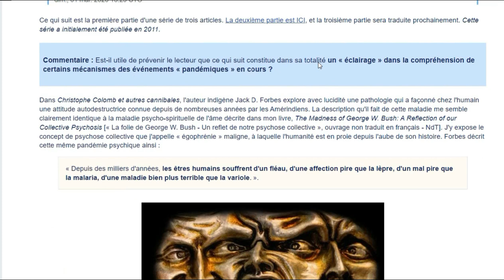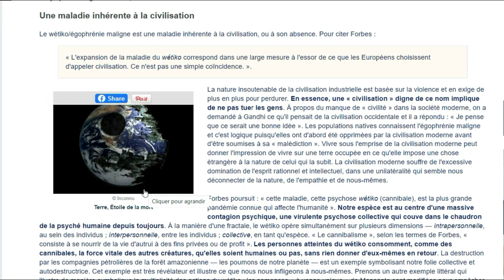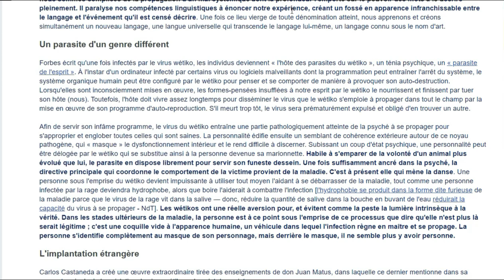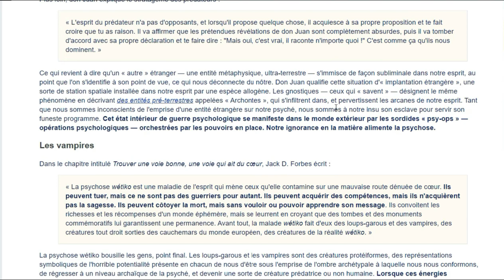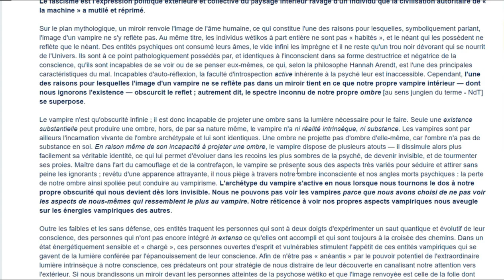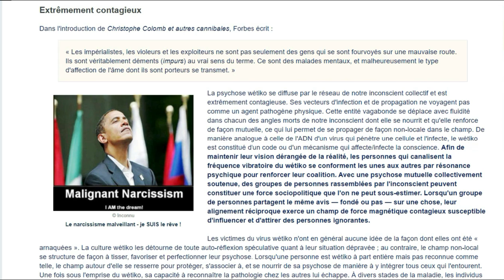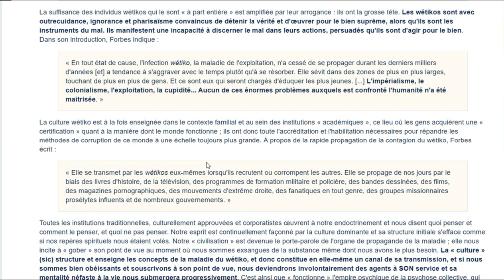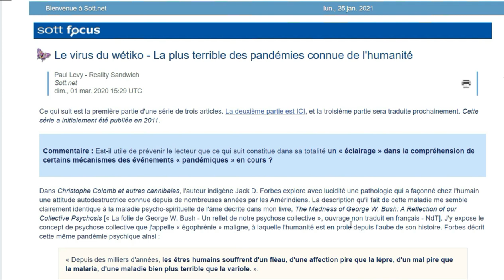🌹 Virus psychique du wetiko(vid) : la pire pandémie de l'humanité - Lecture par Coklico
Notre espèce est au centre d'une massive contagion psychique, une virulente psychose collective qui couve dans le chaudron de la psyché humaine depuis toujours.

A lire : l'oeuvre de Carlos Castaneda

🌹Je ne monétise pas ma chaine et ne compte pas le faire donc Gratitude 🙏💛💚💙💜 pour vos soutiens financiers

👉 Pensez à regarder l'onglet "communauté" sur la page d'accueil de ma chaine, où je partage des liens, des vidéos, des reflexions
👉Et si mon travail vous plait : un pouce 👍 afin que les vidéos soient mieux répertoriées dans YT, merci !